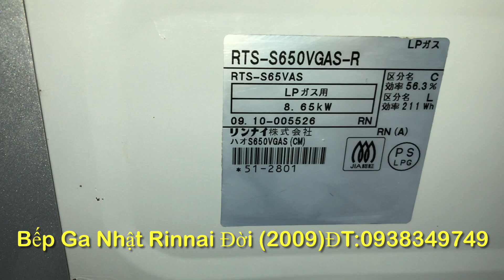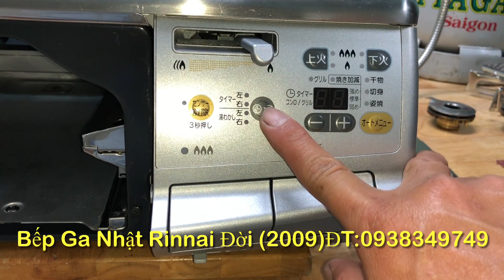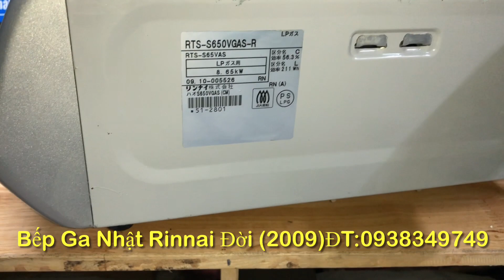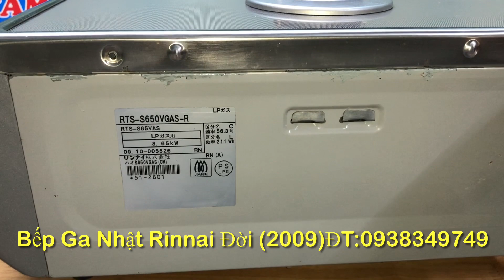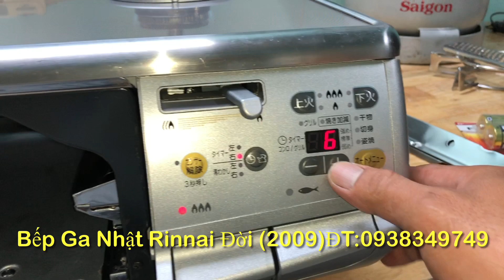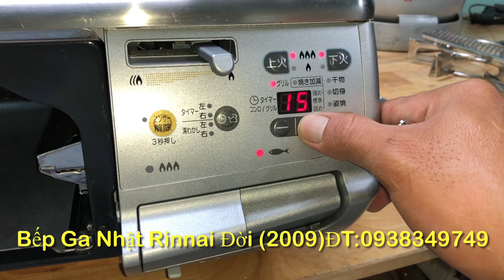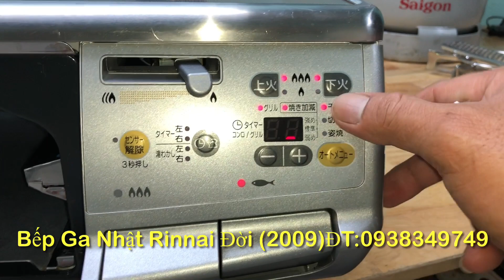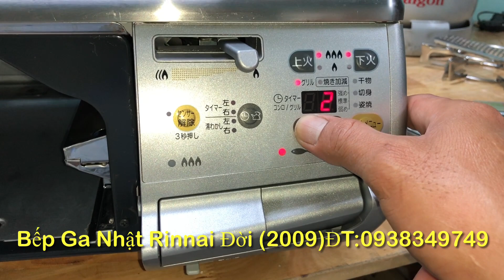01/1/2022 Bếp Ga Nhật Rinnai S650VGAS Đời 2009 Inox Fun Chức Năng Mặt Kính Nướng 2T Lửa ĐT0938349749